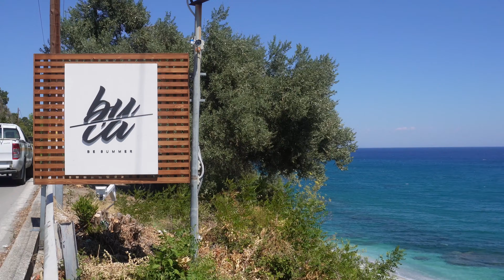ΑΓΙΟΚΑΜΠΟΣ ΛΑΡΙΣΑΣ: ΑΠΟΔΡΑΣΗ ΣΕ ΕΠΙΓΕΙΟ ΠΑΡΑΔΕΙΣΟ | ΑννίταΧάρηκα #7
Λατρεμένα μου πλάσματα αυτη τη φορά πάμε Αγιόκαμπο Λάρισας, σε συνεργασία με το Follow George, σας ξεναγούμε στις ωραιότερες παραλίες σε μια απόδραση απο τη ρουτίνα που θα σας ενθουσιάσει!